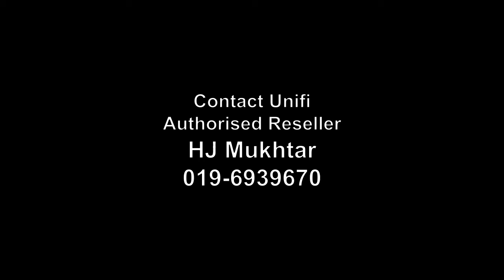TEKNIK ASAS JUALAN UNIFI UNTUK AGENT : AGENT HJ MUHKTAR